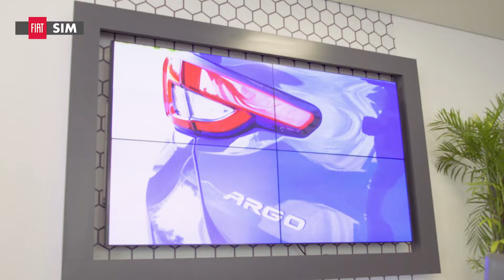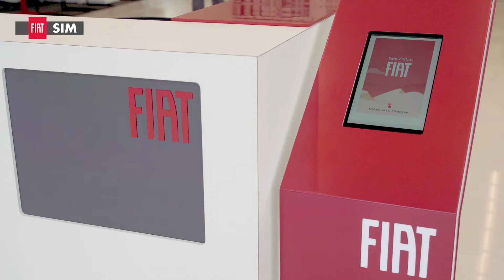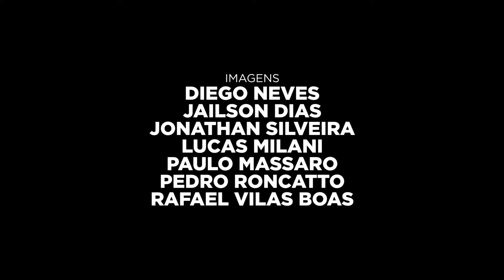Fiat Sim | Inauguração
Oeditor.com ® - Produção de Vídeos e Filmes Publicitários. Escolha nossa equipe para entrar no universo audiovisual da comunicação.
Com uma equipe especializada e munida de equipamentos de última geração, oferecemos produção de vídeos institucionais, corporativos, comerciais e eventos. Desde a criação de um roteiro até todos os aspectos de pós-produção, alcançando o objetivo e transmitindo a mensagem desejada de forma clara, eficiente e criativa.
@oeditor veste @alltribeclothing 📍✂
Oeditor.com é uma marca e formato registrado pelo AVCTORIS em mais de 172 países pela Convenção de Berna.